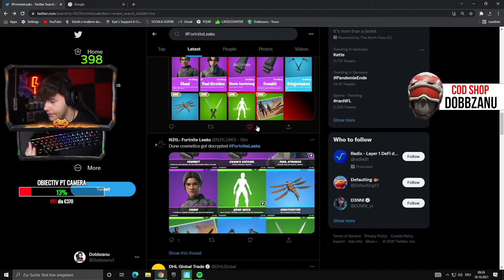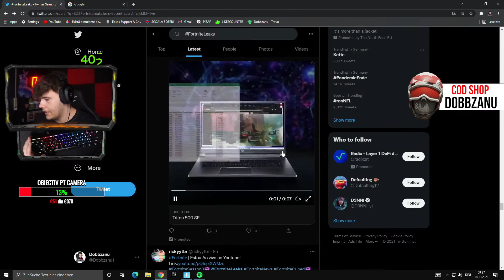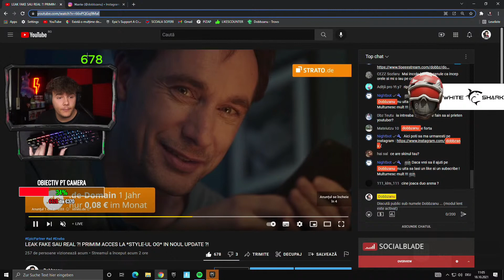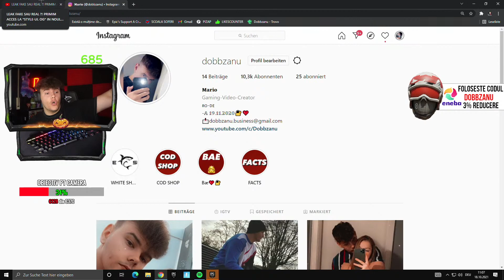LEAK FAKE SAU REAL ?! PRIMIM ACCES LA *STYLE-UL OG* IN NOUL UPDATE ?!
🟠 Eneba.com - un site de unde poti cumpara jocuri super ieftine (PS4,XBOX,PC)
🦈PARTENERUL MEU🦈
✅SOCIAL MEDIA ✅
💸Donatie tipeestream (apare pe stream)
                       ✅Multumesc mult de sustinere !✅
Pentru promovari :
Promovare normala - 10€
Promovare server discord - 25€
Promovare insta - 20€
Promovare server Fivem - 40€
⚙️Setari Fortnite : Rezolutie joc : 1920x1080
⚙️6.5
⚙️6.5
⚙️1800 DPI
⚙️PERFORMANCE MODE
⚙️ TOT PE LOW  (VIEW DISTANCE) PE HIGH !

👁‍🗨PERIFERICE👁‍🗨

MONITOARE : CEL CARE E MAIN : 240hz 25 Alienware
                         x2 MONITOARE ACER 60hz

🔴WEBCAM TASTATURA  : logitech C920
🔴WEBCAM : Sony A6000

🔴CASTI : ESHARK TAIKO
🟡TASTATURA : WHITE SHARK SHINOBI
🔵MOUSE : SAGAMORE WHITE SHARK

💣PC GAMING💣
💣Intel®Core™i9-9900KF 3,6 GHz (Turbo-Boost 5 GHz)
💣 32 GB DDR4-RAM 💣
💣1000GB SSD💣

💣PC STREAMING (URMEAZA)💣
💣RYZEN 5 2600💣
💣RTX 2060 6GB SSD💣
💣PLACA DE BAZA : ASUS PRIME B450-PLUS 💣

🔸Despre mine🔸
►  Mario  ◄
►Locuiesc in Germania◄